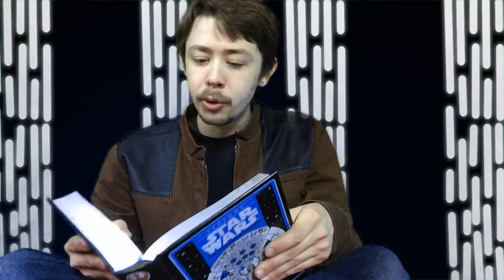Han Solo Rant